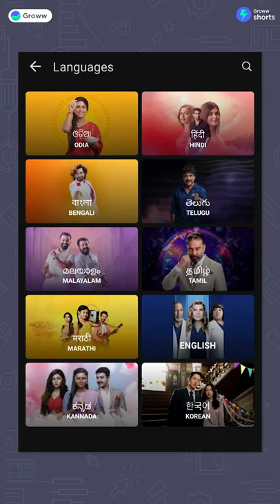How did Hotstar outperform Netflix & Prime video?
How did Disney+hotstar outperform Netflix & Prime?